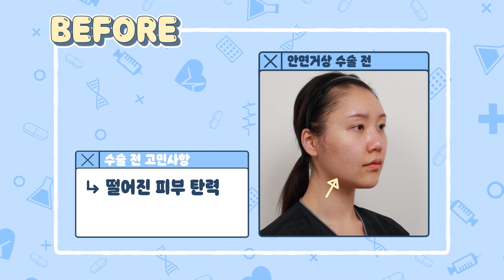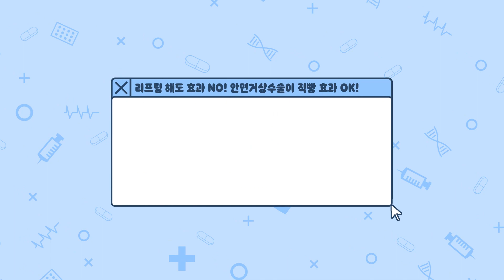20대 여성 안면거상술은 어떨까? 『피부 탄력 + V라인 + 처진 입꼬리』개선까지 ! 영상으로 확인해 보실까요👀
급격한 체중감량 이후 피부 탄력이 떨어지고
턱살이 처져 시너지성형외과를 찾아주신 20대 여성분!

원장님과의 상담을 통해 원하는 방향으로
수술 계획을 세우고 안면거상술을 진행하였는데요
수술 직후 달라진 턱선과 피부 탄력을 확인할 수 있었답니다!

20대 여성 분의 안면거상 전후 모습!
영상을 통해 확인해 보실까요?!👀

【시너지성형외과 상담 & 문의】
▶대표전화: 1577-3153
▶병원주소: 서울 강남구 논현동 200-7, 어반하이브빌딩 5층 (신논현역 3번출구 바로 앞)